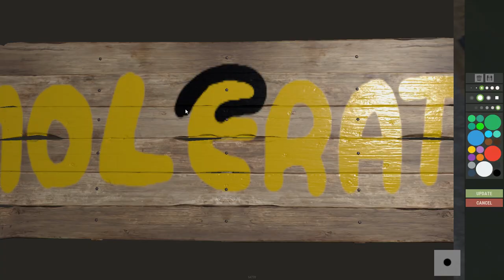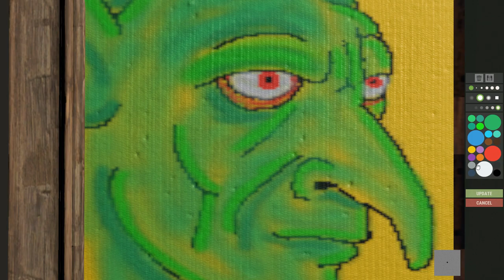RUST - Grendal Befriends A Molerat